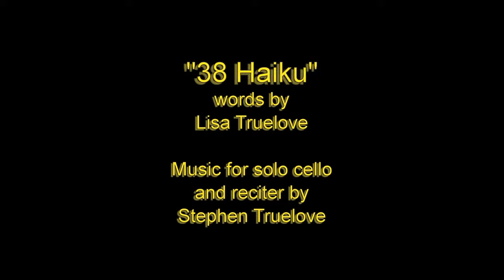"38 Haiku for reciter cellist" by Stephen Truelove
Solo Cello and Haiku by Lisa Truelove. NACUSA Southern Oregon "Fall Concert" 2013 in Ashland, OR. November 23, 2013.